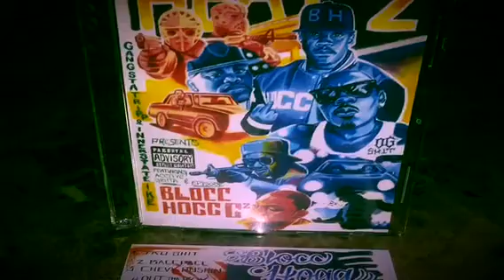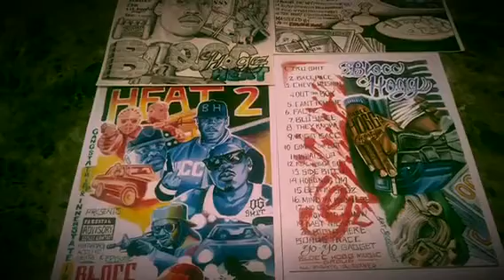Out The Box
Another look at them Blocc Hogg boiz